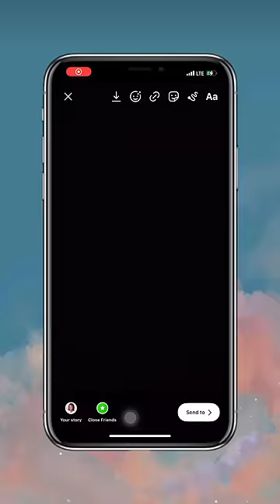Creative Birthday Instagram Story Ideas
In today’s video, I’m going to show you super easy Creative Instagram Story Idea for Birthday using the IG App Only. Simple and easy to do. Watch till the end. ​

Watch In 1080p for Best Video Quality!

Track:
Nothing Easy - Causmic